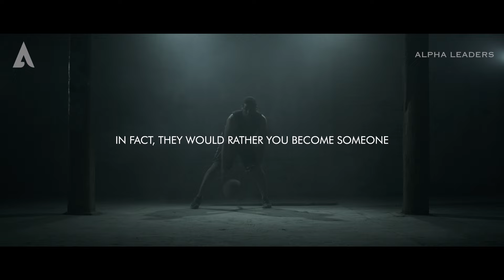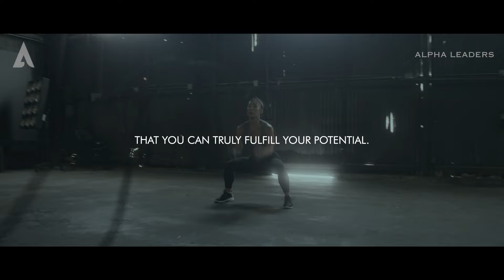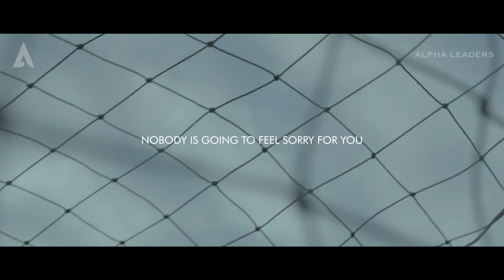Find Yourself | Corey Jones Motivation | Best Life Advice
Go on a journey on self discovery and become the person you wish to become. You have the power to create your own identity and be who you want to be in this world. Find yourself and conquer all your dreams, goals, and aspirations. This is a new speech from Corey Jones.

►Speaker

Corey Jones

Corey is a sought after Motivational speaker, voice over artist, and 3x author. He has been featured and interviewed nationwide by CBS News, NBC, Fox, and many others.

►Music
Music licensed through Persona Music and artlist.

▶︎ Video Footage: All video footage is licensed through various stock footage websites. This includes Artgrid, Storyblocks, FilmPac, and other stock footage websites. Alpha Leaders Media has purchased rights to the elements seen in this video.